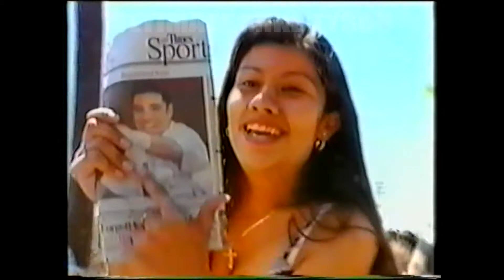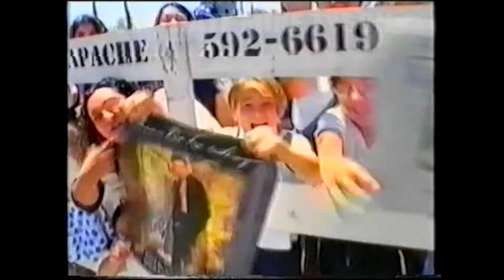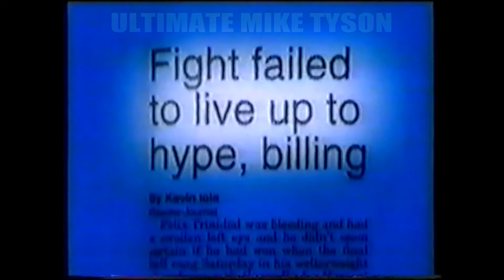LEGENDARY NIGHTS - DELAHOYA V TRINIDAD! - HBO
The brilliant HBO Legendary Night series continues with Delahoya v Trinidad!